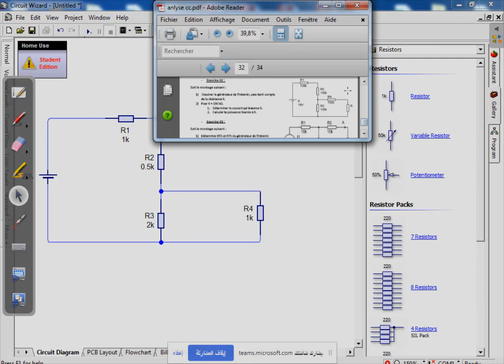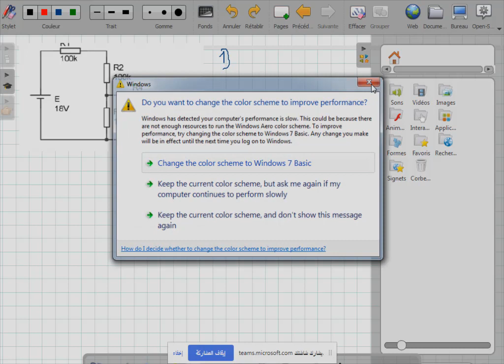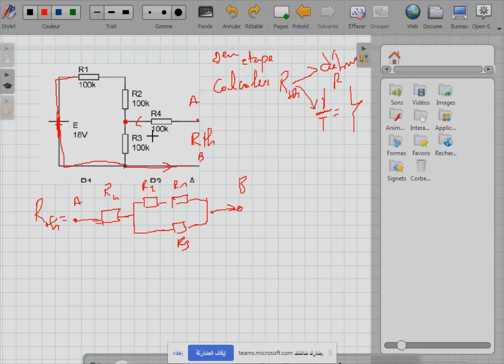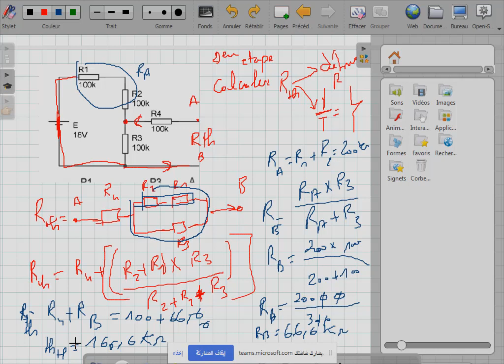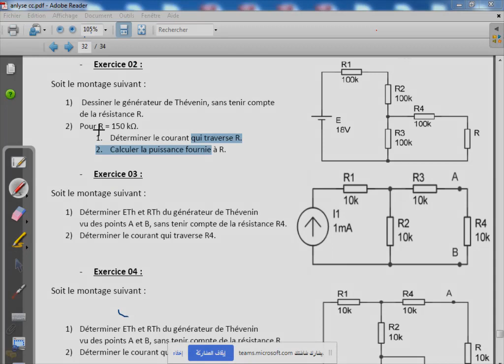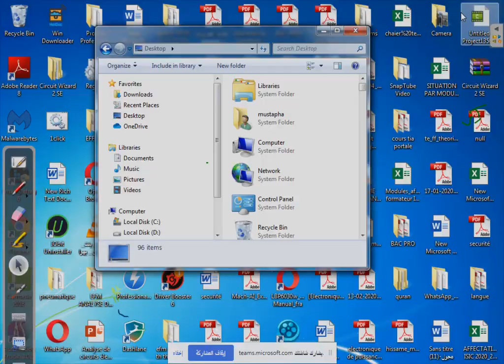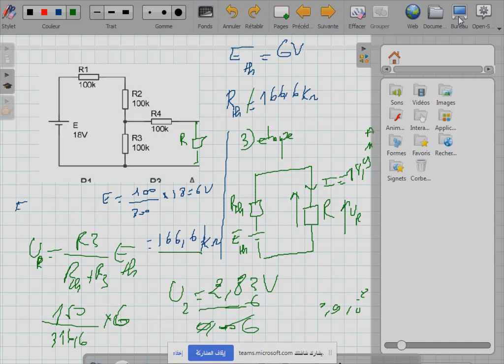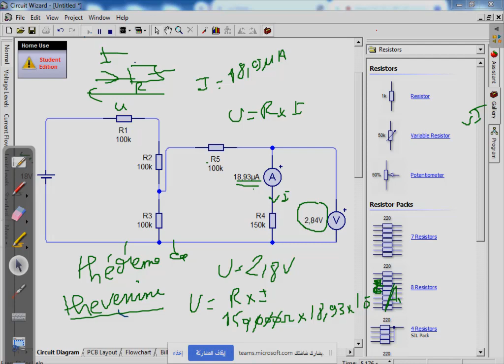théoreme de thevenine exercice et travaux pratique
analyse de circuit  a courant continu
thevenine